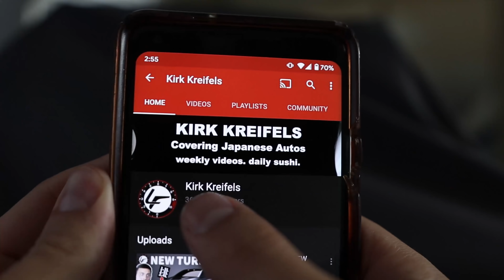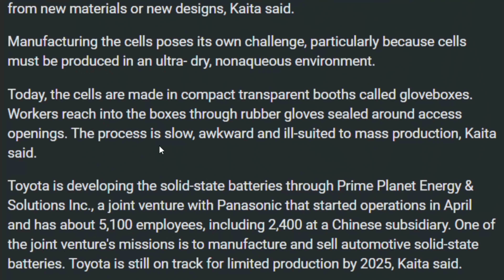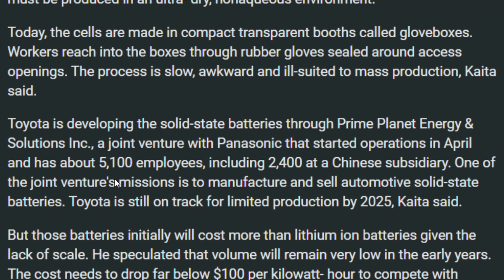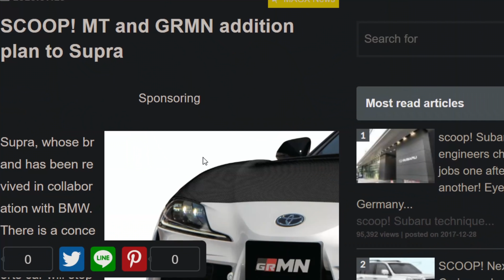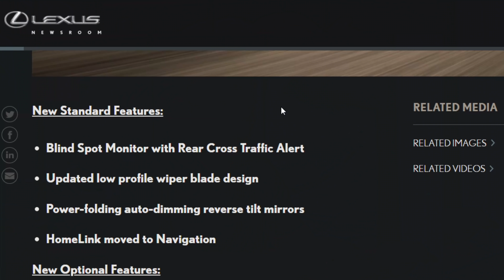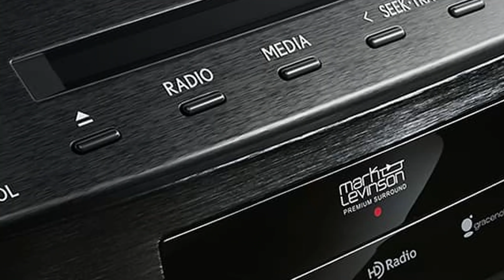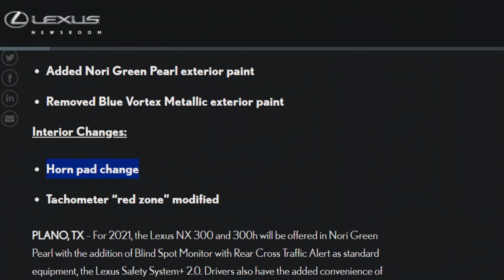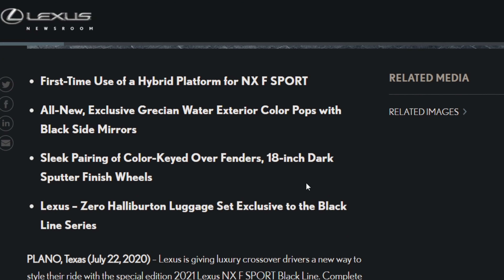Toyota's NEW Battery | Too good to be true?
Toyota's solid-state battery is promising. Is it too good to be true? Will it make it to production by 2025? Let's discuss.

Stamps:
0:00 - Intro
1:17 - Solid-State Battery Interview
3:39 - Lexus LF 30 breakdown
6:27 - Supra Manual Transmission
7:46 - Lexus NX updates for 2021
13:47 - Final Thoughts